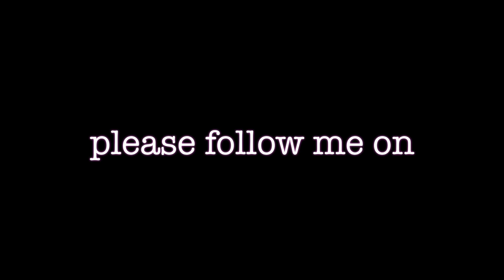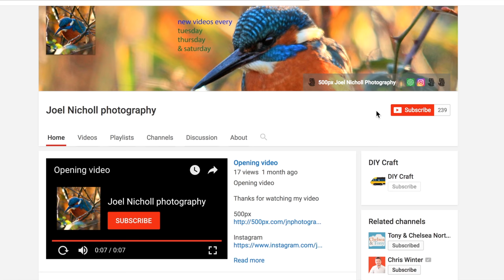WWT Wetlands, Slimbridge (Photos and Videos of waders, Flamingoes, Kingfisher and more!)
this video was filmed with the canon 70d and the sigma 150-500mm lens

The video includes lots of waders such as Red Shank, Godwits and avocets.

This was filmed at WWT Wetlands, Slimbridge

My camera gear:

Canon 70d

Canon 1200d

Sigma 150-500mm F/5-6.3 lens

Sigma 70-300mm f/4.5-5.6 lens

Canon 18-55mm f3.5-5.6 lens